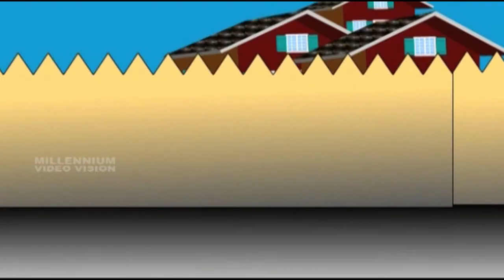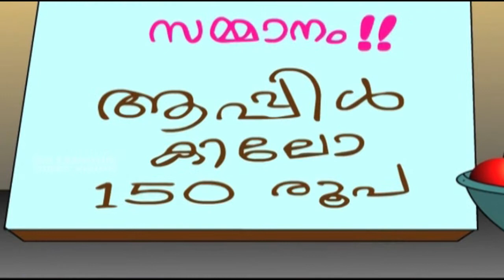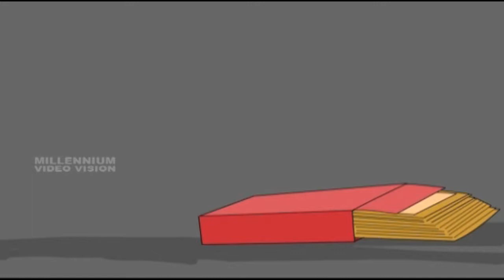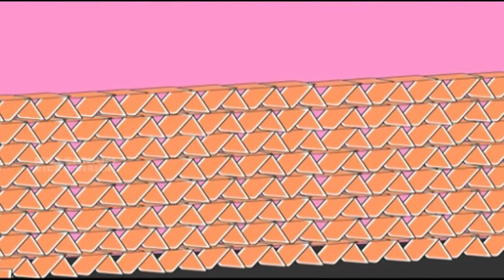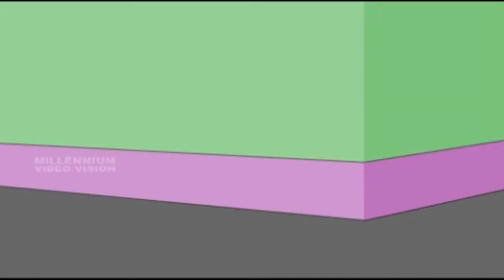खिलाड़ियों (KHILADIYOM ) | हिंदी अनिमेशन स्टोरी | किड्स स्पेशल 3D अनिमेशन | Part - 1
Watch खिलाड़ियों (KHILADIYOM ) | हिंदी  अनिमेशन  स्टोरी | किड्स स्पेशल 3D अनिमेशन | Part - 1

The Indian animation industry encompasses traditional 2D animation, 3D animation and visual effects for feature films In 1956, Disney Studios animator Clair Weeks, who had worked on Bambi, was invited to Films Division of India in Mumbai to establish and train the country's first animation studio as part of the American technical co-operation mission. He trained a core group of Indian animators, whose first production was a film called The Banyan Deer (1957). Veteran animator Ram Mohan started his career at Films Division's Cartoon Unit.

Another landmark animated film from Films Division is Ek Anek Aur Ekta, a short traditionally animated educational film released in 1974. The film is presented as a fable meant to teach children the value of unity, and was frequently broadcast on India's state-run television station, Doordarshan. The first Indian animated television series was Ghayab Aaya, which aired in 1986 and was directed by Suddhasattwa Basu. The first Indian 3D and VFX were done for the television series Captain Vyom by animation.

The first Indian 3D animated film was Roadside Romeo, a joint venture between Yash Raj Films and the Indian division of the Walt Disney Company. It was written and directed by Jugal Hansraj.